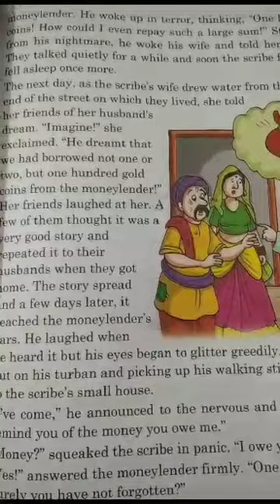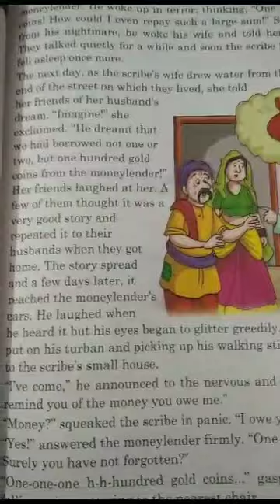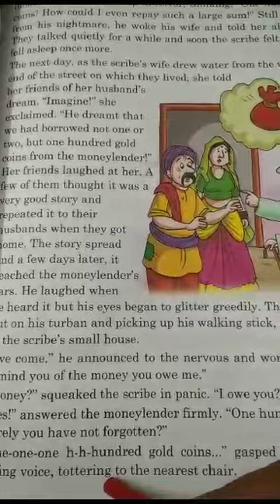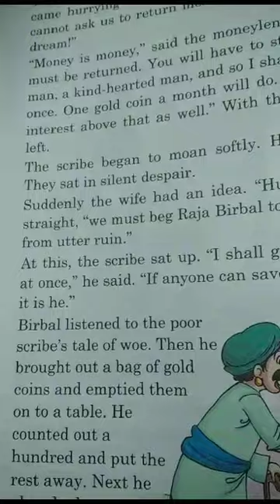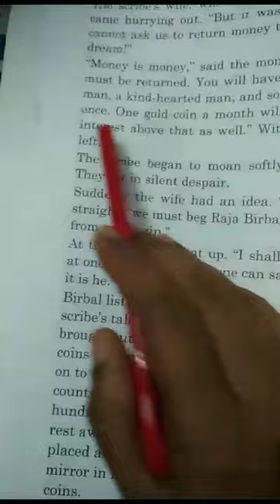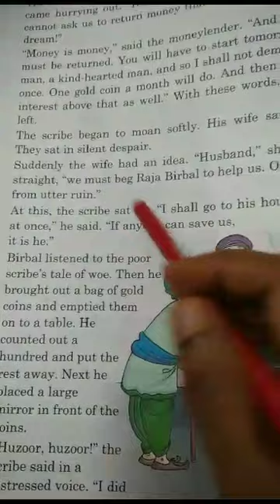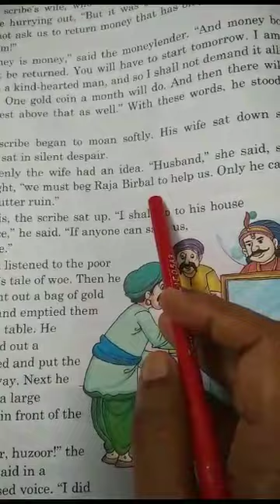class IV English Reader class 2023(P-40) part-1